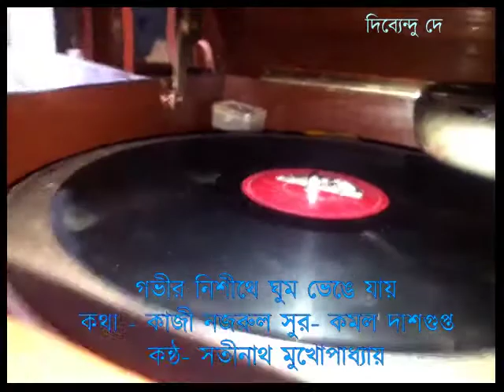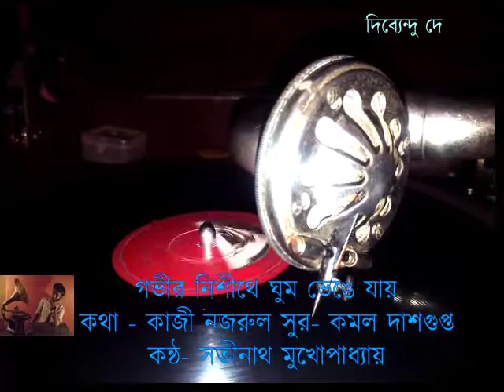গভীর নিশীথে ঘুম ভেঙে যায় সতীনাথ মুখোপাধ্যায় কথা - কাজী নজরুল সুর -কমল দাশগুপ্ত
গভীর নিশীথে ঘুম ভেঙে যায় সতীনাথ মুখোপাধ্যায় কথা - কাজী নজরুল সুর -কমল দাশগুপ্ত সুরের জাদুকর কমল দাশগুপ্তের জন্মদিনে শ্রদ্ধাঞ্জলি।
no copyright violation intended,  uploaded to Tribute the Greatest Composer Kamal Dasgupta on his Birth anniversary. Original audio courtesy - Saregama